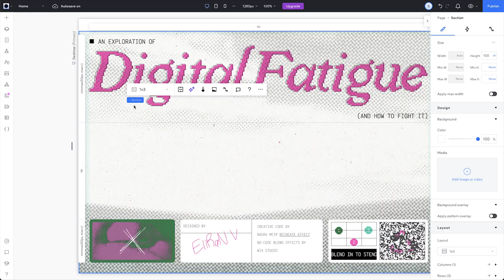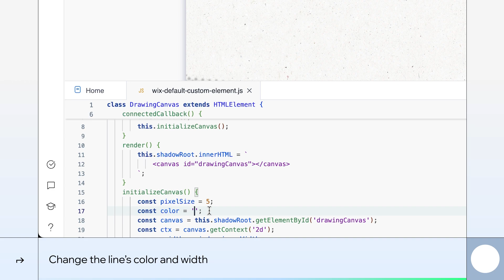Build along to create a drawing effect on a section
Recreate this interactive effect on Wix Studio where you can use your cursor to draw on a section. This tutorial uses a custom element and code to create the effect.